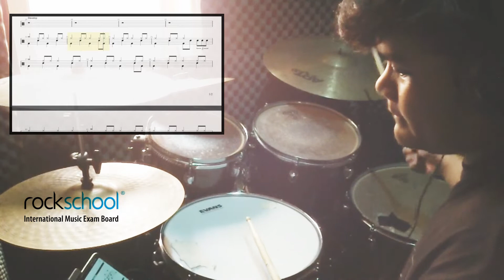Rockschool Drum Grade 3 • Old Bones Blues